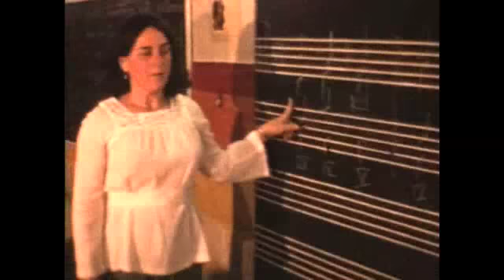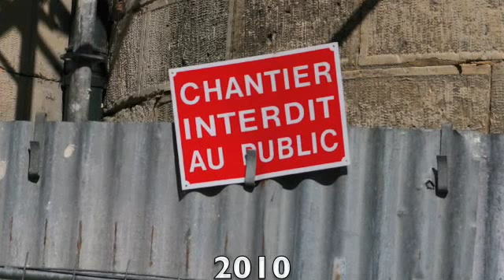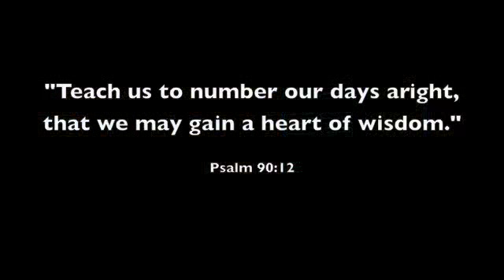"If These Walls Could Speak"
to order my novel, which takes place in this castle!) A short movie of the Chateau de Lamorlaye, the cradle of my childhood.  I was blessed to be allowed to enter the now-closed castle for a photo shoot.  Those pictures begin after the first 2 minutes of family memories in Lamorlaye, so feel free to skip ahead.